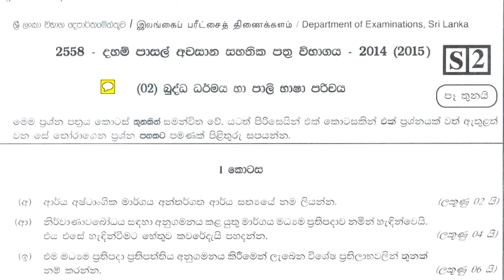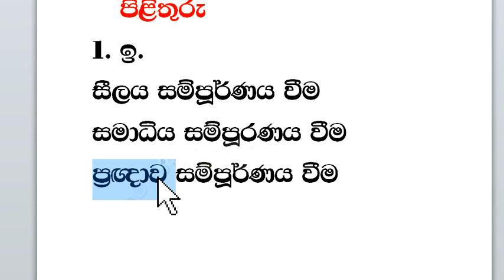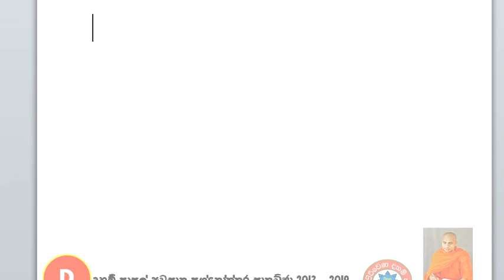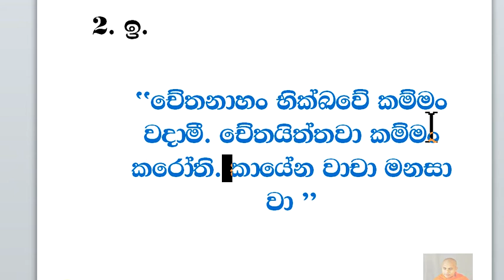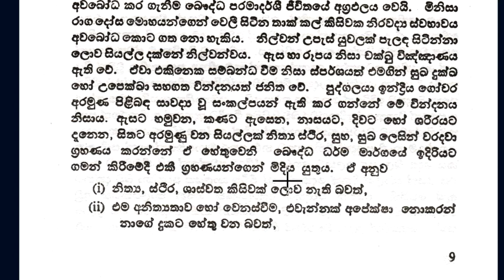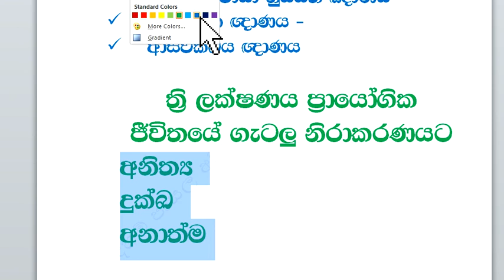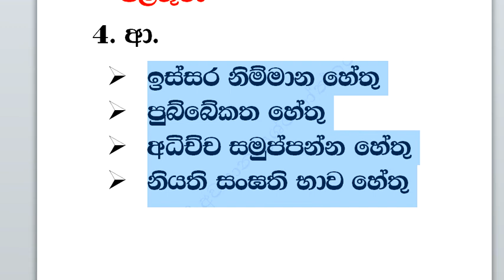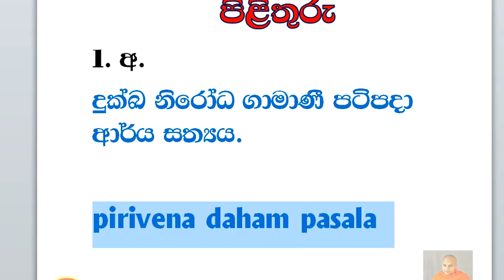daham pasal awasana 2014 - 2015 ( I kotasa ) buddha dharamaya ha pali basa parichaya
දහම් පාසල් අවසාන ප්‍රශ්නෝත්තර සාකච්ඡා 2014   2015 බුද්ධ ධර්මය හා පාලි භාෂා පරිචය (01)